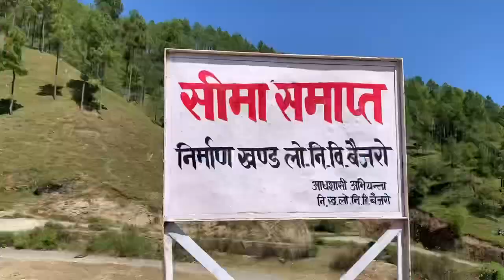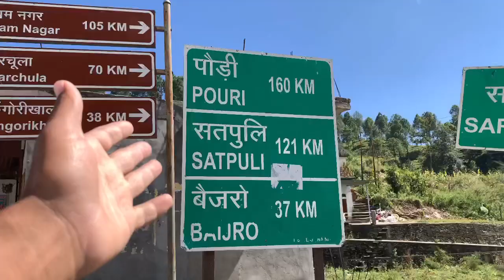My YouTube Payment | Kitna Aya🤑 | Trip to Dangerous Jungle | My First QnA | Pahadi Vlog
My YouTube Payment Kitna Aya Trip to Dangerous Jungle Sr Pahadi Vlog Pahadi Lifestyle vlog

( जयहिंद ) 🫡

पहाड़ी शादी Wedding ceremony

1st payment from youtube
youtube first payment kitna hota hai youtube first payment
kab deta hai youtube first payment 2022
How much is the first YouTube payment How do I get my